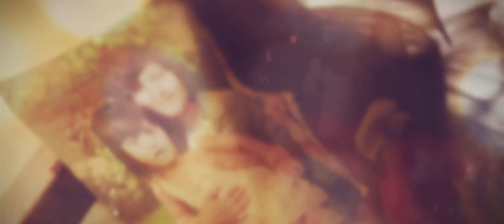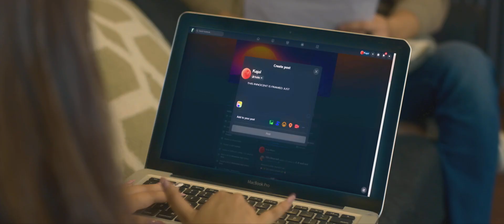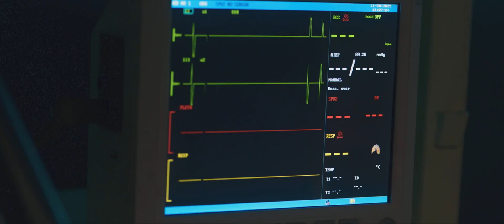Crashh | Family Drama Web Series | Full Episode 7 | Aditi Sharma, Kunj Anand, Zain Imam - Big Magic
Kajal calms down an anxious Divya and assures her that she will stay with her. Alia wins the Slam Poetry competition as Kajal forsakes the contest after her performance. Meanwhile, Rishabh finds out the truth about Puneet and apologises to Kajal.

About the show Crashh:
The death of their parents in a fateful car crash changes the destiny of four siblings, and they get separated. Years later, Kabir, the eldest son, sets out in search of his siblings and finds them pitted against each other.